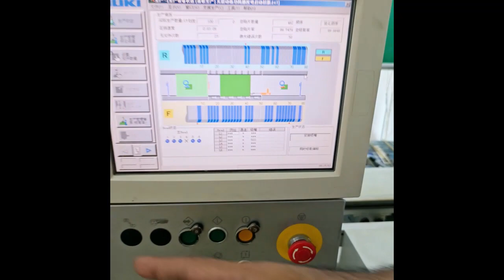Tasslock - China or Taiwan or Hongkong ? 2023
Tasslock Radbi
Motorcycle Security

Updates:
* C Type USB charging
* 20% Extended Range
* Wireless Display
* 45+ Days Standby
* Color animated Display
* Zero % Bike Battery Consumption
* Slim design
* Made in Taiwan
* Simple Press touch style keypad
* Stylish Curvy Display cover

Price: 3999 bdt ( free install + 1 year warranty)